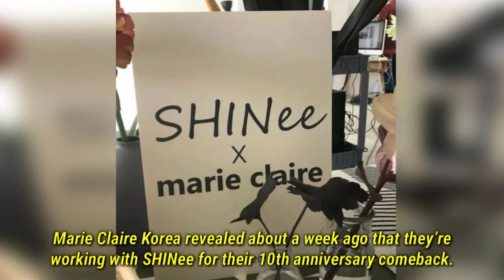SHINee members gathered together for the first time with their brand new hairstyles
Marie Claire Korea uploaded a video showing the SHINee members gathered together for the first time with their brand new hairstyles!